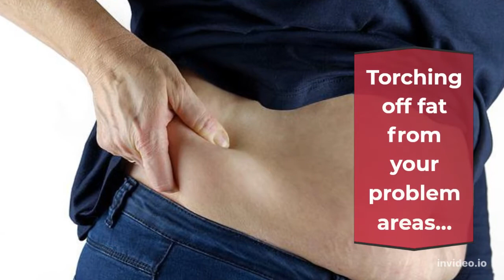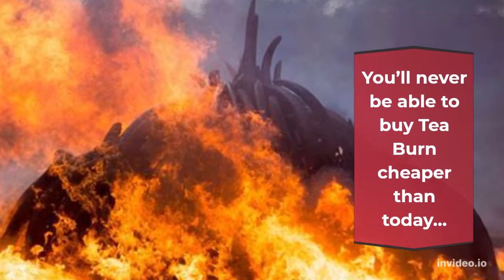Tea Burn | The World’s First And Only 100% Safe And Natural Proprietary | Tea Burn Official Site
Tea Burn | The World’s First And Only 100% Safe And Natural Proprietary

The world’s first and only 100% safe and natural proprietary, patent-pending formula, that when combined with tea, can increase both the speed and efficiency of metabolism.

There’s never been anything even close to Tea Burn ever attempted.

As myself, my team, my entire family…

And tens of thousands of everyday women and men can attest…

Electrifying your metabolism…

Torching off fat from your problem areas…

Enjoying incredible all-day-energy…

Reducing hunger...

And improving your health…

Could not be any simpler, easier or more automatic.
Just enjoy your favorite tea with an instantly dissolvable, tasteless packet of Tea Burn…

You’ll never be able to buy Tea Burn cheaper than today…

Select your package and then click the Add To Cart button to proceed to our 256 bit secure order page...

Then fill in your order information and confirm your order on our 100% safe and secure order form and we’ll get your package sent directly to your door, right away.